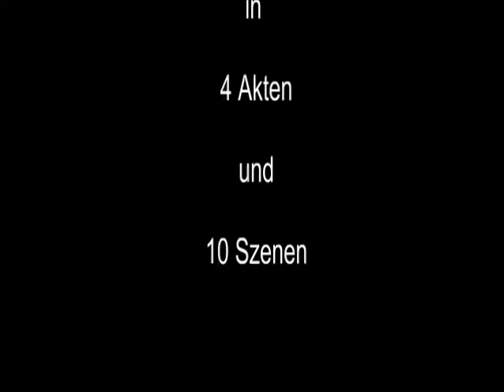Raw Bankdrücken - 11 x 180 kg kg - 2013 - Walter Kurda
"Warmmachen" [kg]
80/3, 100/3, 120/3, 140/3, 160
Training
180/3, 180/3, 180/2, 180/3, 150/5-3, 140/5-3